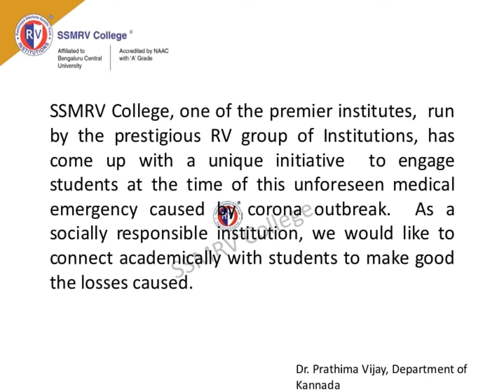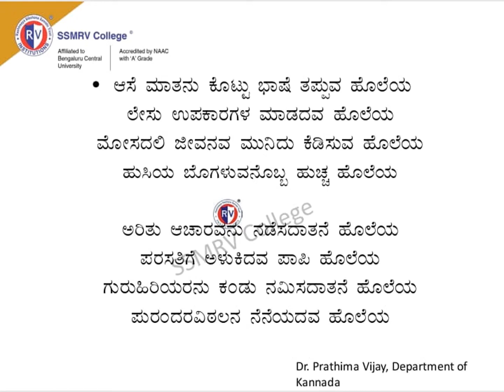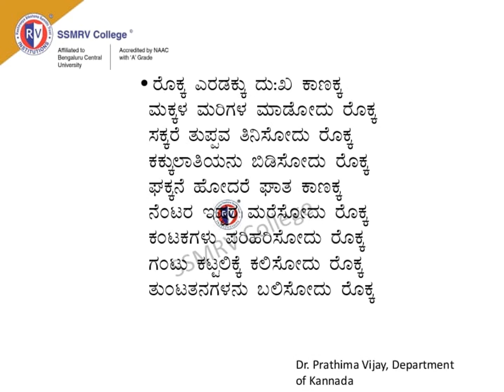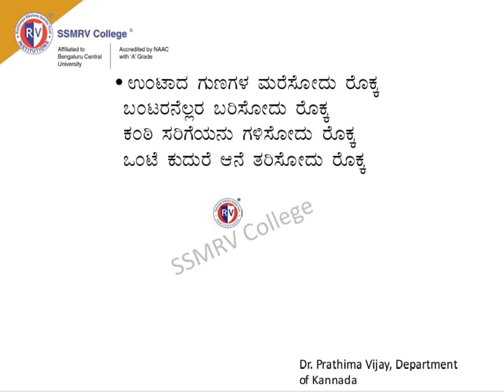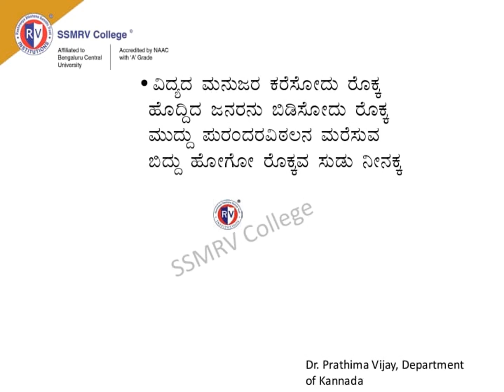Kannada BBA 4TH SEM- Kerthanegalu part 1